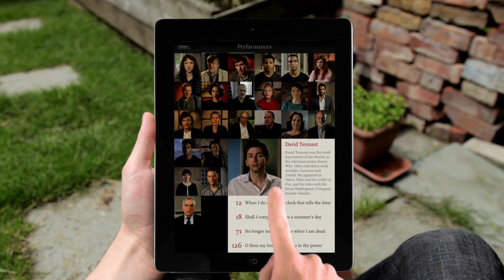Poetry: Sonnet 12 by William Shakespeare ‖ David Tennant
When I do count the clock that tells the time,
And see the brave day sunk in hideous night;
When I behold the violet past prime,
And sable curls all silver’d o’er with white;

When lofty trees I see barren of leaves
Which erst from heat did canopy the herd,
And summer’s green all girded up in sheaves
Borne on the bier with white and bristly beard,

Then of thy beauty do I question make,
That thou among the wastes of time must go,
Since sweets and beauties do themselves forsake
And die as fast as they see others grow;

   And nothing ‘gainst Time’s scythe can make defence
   Save breed, to brave him when he takes thee hence.

12. szonett (fordította: Szabó Lőrinc)

 Számolva az óramondó időt
 S látva, szép nap rút éjbe hogy merül,
 Hogy kókad az ibolya nyár előtt,
 S ezüst zúzt hogy kap a fekete fürt;

 S hogy ejti lombját a sok büszke fa,
 Mely alatt nemrég tikkadt nyáj hűsölt,
 S hogy hág kévék ravatalaira
 A borzas-ősz szakállú nyári zöld, -

 Sorsodat nézem, a szépségedét:
 Útja a romboló időn visz át,
 Hisz mind búcsúzik az édes, a szép,
 S hal, oly gyorsan, ahogy mást nőni lát;

   S csak gyermeked véd a kaszás Kor ellen,
   Hogy dacolj vele, mikor elvisz innen.

Source: thesonnets.tv